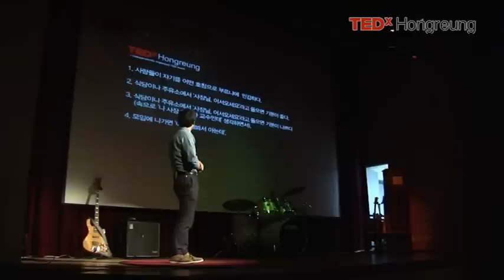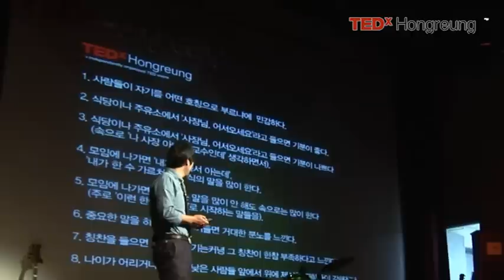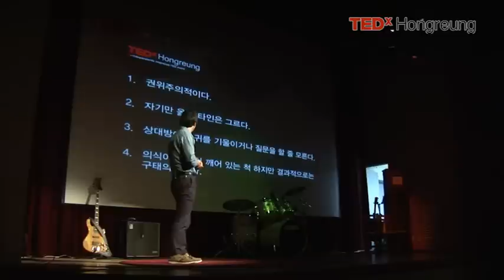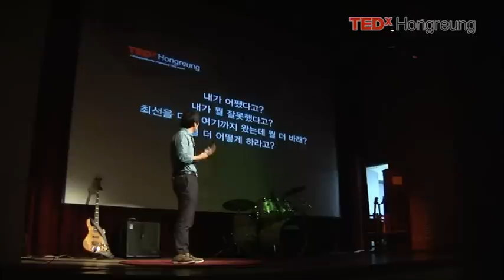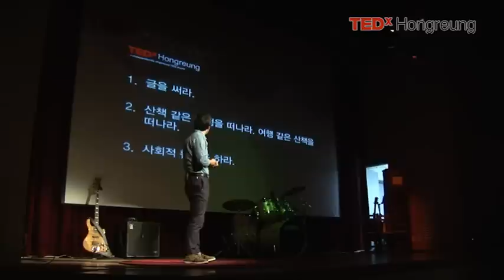[TEDxHongreung 2nd Event] 시인 심보선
지난 2012년 6월 23일(토), 경희대학교 오비스홀에서 제2회 TEDx홍릉이 개최되었습니다. 주제는 "Being aged"로 '어떻게' 멋지고 아름답게 나이들어 갈 수 있는지, 인생을 되돌아보고 앞으로의 미래를 준비하는 법에 대해 다양한 분야의 연사들이 특별한 강연을 해주셨습니다.

네 번째 연사인 심보선 시인의 그 특별한 강연을 만나보세요:)